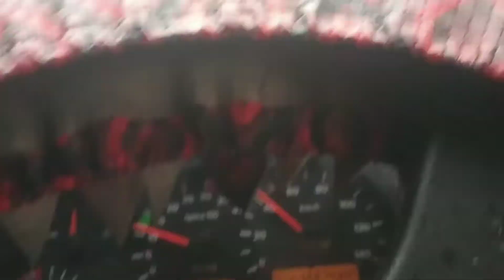Banihal load howa ll Jawahar tennel ll Banihal qazigund tennel ll amazing view @ Sethi express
please support karo YouTube families 👩‍👩‍👧‍👧 mehnat lagti hai video bananay mai.
Love all YouTube families 👩‍👩‍👧‍👧

kashmiri truck drivers
JkO3 wala drivers
South boyz
Kashmiri truck life
jk truck vlogs

Allah bless you all.. YouTube families 👩‍👩‍👧‍👧
I hope aapko ye vlog acha laga to please mere video ko apne pyar dosto ka sath share aur comment Karen